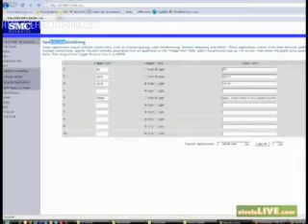ML 15287715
Video Migrado